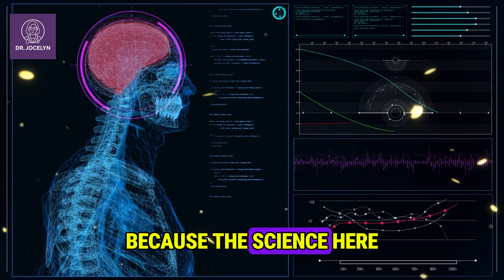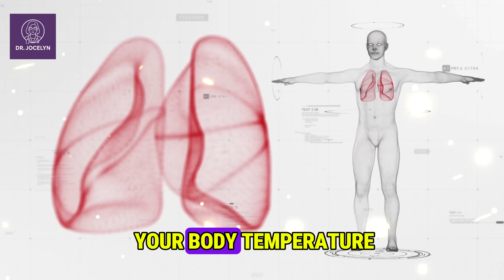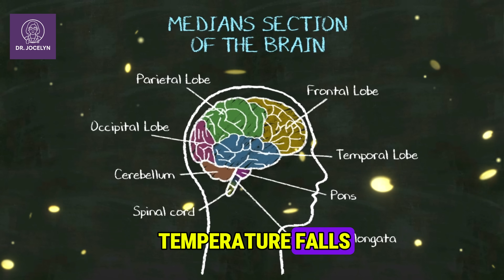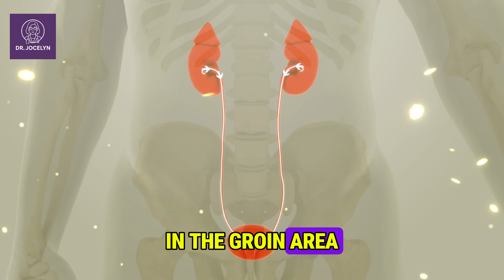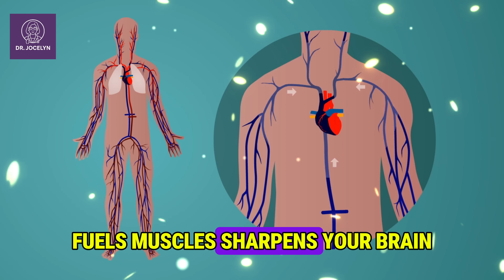“I’m a Urologist – Here’s Why I Tell Every Man Over 50 to Sleep Naked”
Could the way you sleep be quietly sabotaging your health, hormones, and energy?

In this video, Dr. Jocelyn, a board-certified urologist, explains why she tells every man over 50 to sleep naked — and the science-backed benefits this simple, cost-free habit has on your testosterone, circulation, sleep, and intimacy.

You’ll learn:
✅ How body temperature at night affects testosterone & deep sleep
✅ Why tight clothes at night restrict blood flow and lower performance
✅ The surprising link between sleeping naked and morning erections
✅ How this one habit can even improve intimacy & reduce stress

This isn’t a gimmick — it’s biology. And it’s one of the simplest changes you can make to feel younger, more energized, and more confident.

👉 Try it tonight and share your experience in the comments!